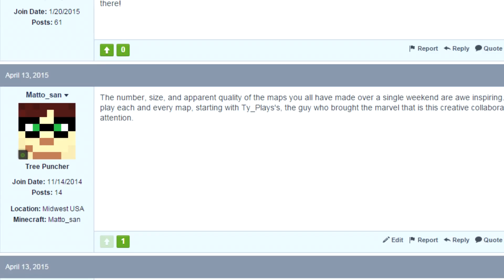48 | MAPMAKING ADVICE | Dead Serious by TheXhen | Strawberry Jam #6 | Matto-san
Dead Serious is a Minecraft CTM minimap by TheXhen that was created over a 72 hour period for Strawberry Jam v3 #6

Strawberry Jam v3 is the second revival of Strawberry Jam, a Minecraft CTM building jam with the goal of making a mini-map in a weekend.  Jam #6 took place over the weekend of April 10, 2015 and the theme of the jam was Traps, Trolls, and April Fools.